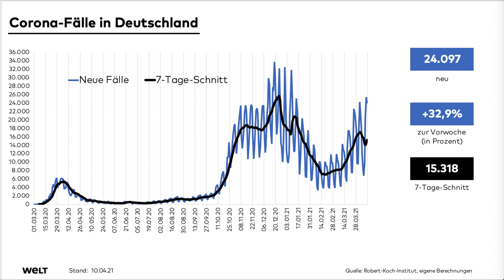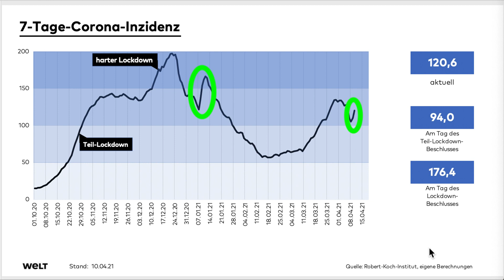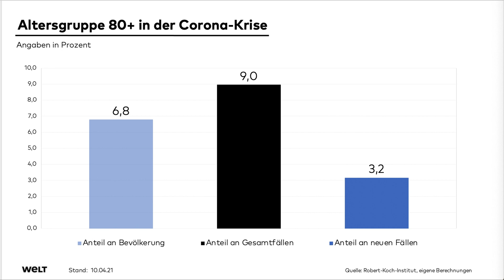90 SEKUNDEN CORONA: "Jetzt wird nachgemeldet" – Die aktuellen Corona-Zahlen für Sie erklärt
Jeden Tag hören wir die neuen Corona-Fallzahlen. Aber was bedeuten sie, an welcher Stelle der Pandemie stehen wir? Und wie ist die Tendenz? Olaf Gersemann erklärt und bewertet hier jeden Morgen kurz und kompakt die Zahlen. Alles, was Sie am 10. April wissen müssen.